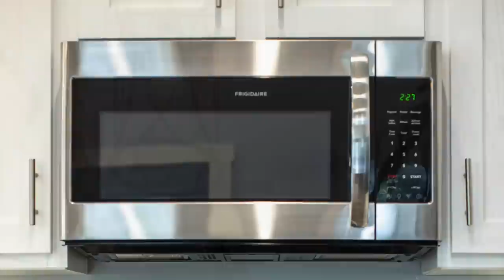Incredibly Beautiful Delilah Wooded Tiny Home Atop Lookout Mountain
Price: $129/night
Size: 4 guests2 bedrooms2 beds1 bath
Location: Mentone, Alabama, United States

Delilah is a 398 sq. ft. tiny home that is the perfect place to get away for a few days. Enjoy an unplugged, peaceful and unique retreat only 3 miles from the funky mountain town of Mentone. This is a stay you won’t forget.

Virtual tour can be found on YouTube. Search Ogden Photographics On The Road then look for the video titled "Delilah."

The space
Delilah is located in a tiny home neighborhood which backs up to a cow farm. The home sits on 3/4 of a wooded acre lot. There are 2 beds, a queen on the main floor and a queen in the loft (keep in my the loft is not walkable space. It’s about 4’ high). There is a community common area with a little trail, fire pits, and sitting areas for your enjoyment. You are only 3 miles from the funky mountain town of Mentone where there are local artisanal shops, great food, and Desoto State Park and Falls.

Music Background: